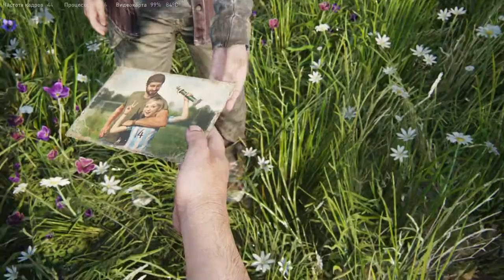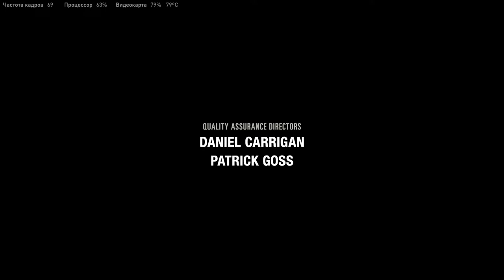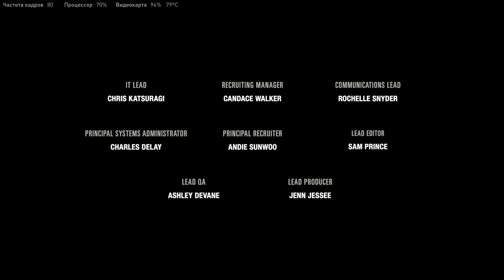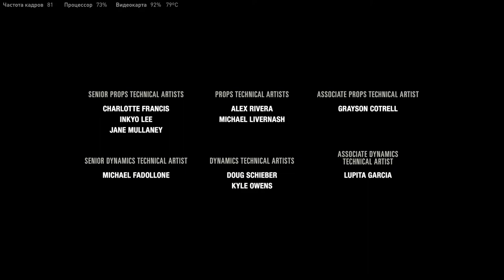💥The Last of Us Part I💥 прохождение - серия 11 (финал)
🌀Моё железо :
Материнская плата - ASRock Z370 Pro4, чипсет Intel Z370, Socket FCLGA1151
Процессор - Intel Core i7-9700K, 3.60 GHz, 6МБ, FCLGA1151 (разогнан до 4.60GHz)
Память - Kingston HyperX Fury Black DDR4, 16ГБ
Видеокарта - NVIDIA GeForce RTX 2080 Ti
Корпус - Fractal Design Define R5 Blackout Edition
Клавиатура Corsair K70 RapidFire (Cherry MX Speed)
Web камера - Logitech HD Pro Webcam C922 Pro Stream
Мышь - RAZER DEATHADDER ESSENTIAL
Наушники - Kingston HyperX Cloud Alpha Gaming Headset
Микрофон - HYPERX QuadCast, черный